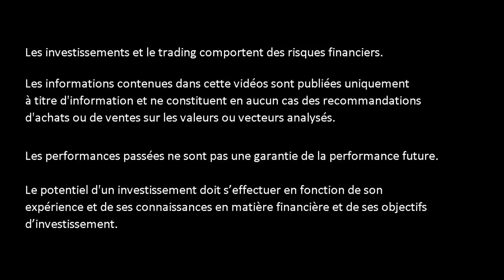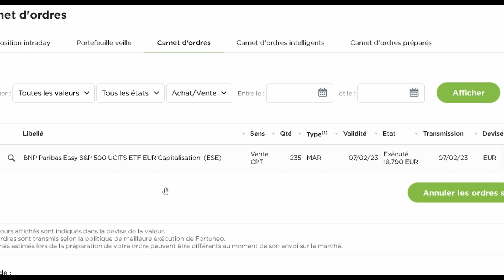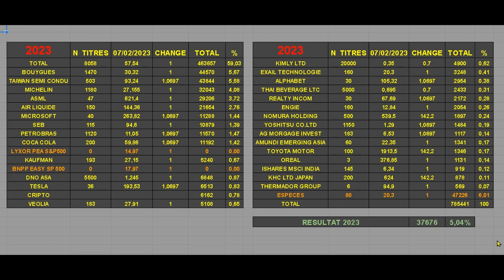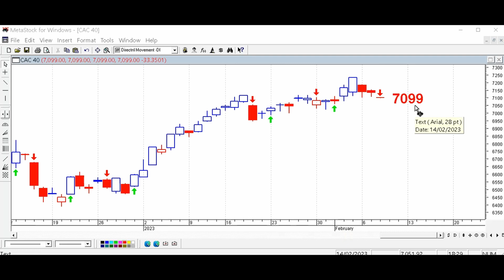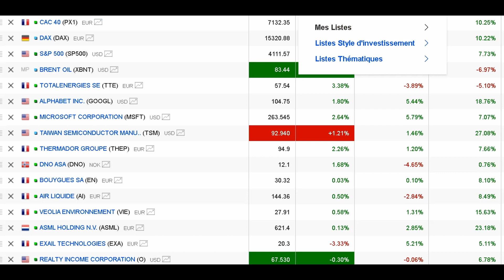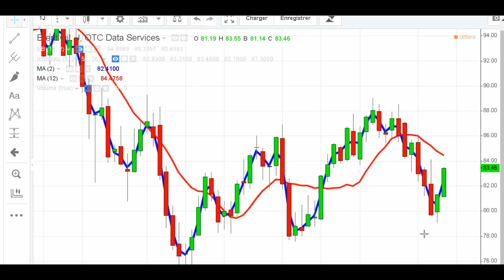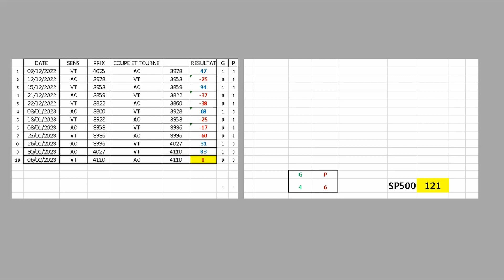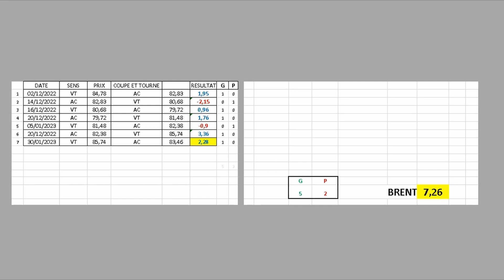VENTE DE LA TOTALITÉ DE NOS TRACKERS S&P 500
La vente de nos Trackers S&P 500 fait suite à un signal de vente algorithmique.
Nous avons souhaité prendre nos bénéfices afin d'augmenter nos liquidités et attendre un nouveau signal d'achat si possible à meilleur prix.

▬▬▬▬▬▬▬▬   OUTILS  ▬▬▬▬▬▬▬
🛠 METASTOCK
🛠 ZONEBOURSE.COM
🛠 FR.TRADINGVIEW.COM
🛠 SIMPLYWALL.ST
🛠 MONING
🛠 FR.FINANCE.YAHOO.COM
🛠 ABCBOURSE.COM
🛠 GOOGLE.FR
🛠 YOUTUBE.COM
🛠 CANVA.COM